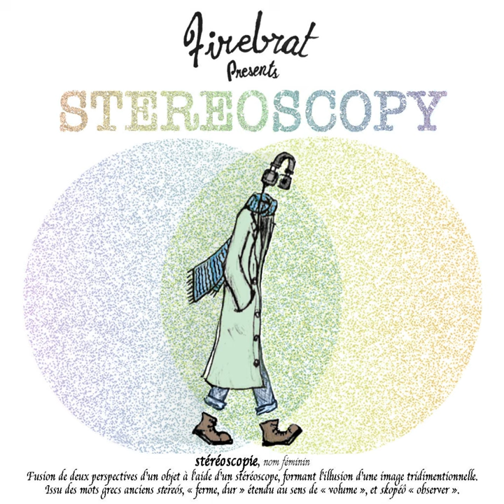On A Star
On A Star · Firebrat

Stereoscopy